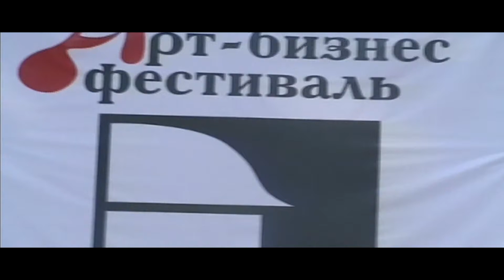Старый Джек-Бутылки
24 Июля 2011
Арт-Бизнес Фестиваль "Купеческое Слово"
Шенкурск